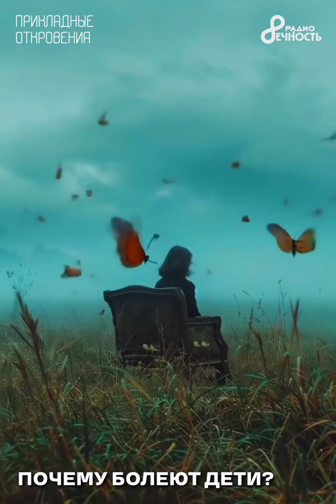ПОЧЕМУ БОЛЕЮТ ДЕТИ? / Канон Причины и Следствия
Автор и ведущий Василий Лебедев